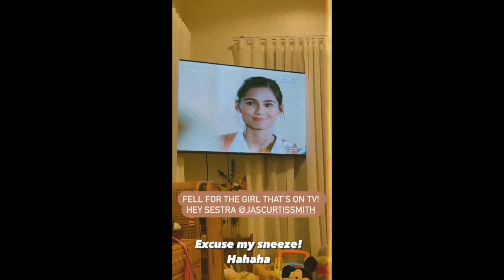BABY DAHLIA SO CLASSY KUMAIN SO FUNNY AND LITTLER HELPER DIN SA PAGLUTO NG PAPA NYA